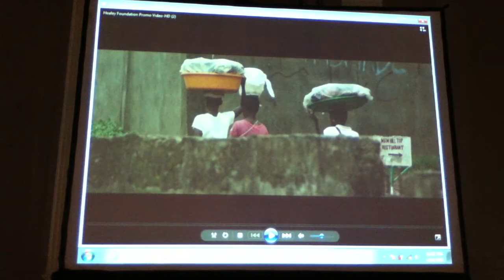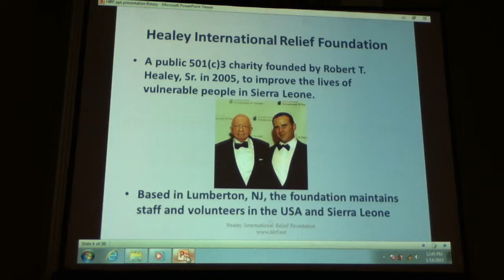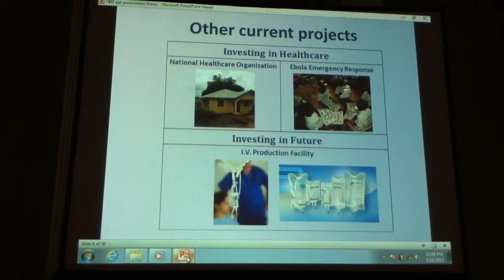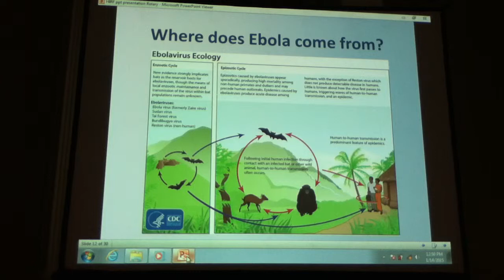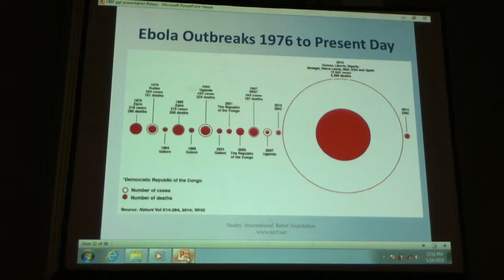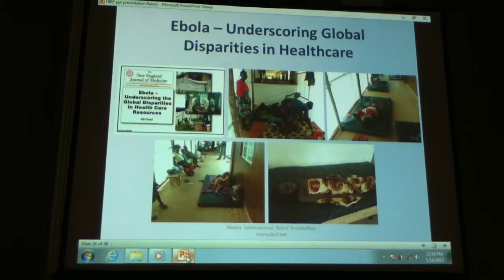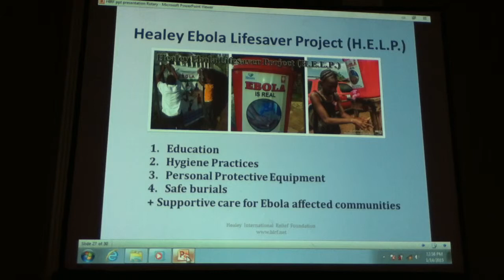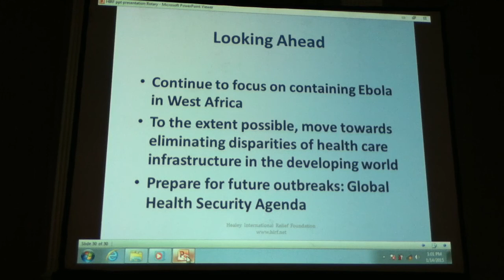Ben Parra, Ebola in Sierra Leone, Rotary Club of York, PA, Meeting, 1/14/2015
Ben Parra, Executive Director of the Healey International Relief Foundation, discusses the spread of the Ebola virus and impact on Sierra Leone and the world.2014. Sierra Leone, recovering from an 11 year civil war, destroying hospitals and leaving many disabled people and orphans on the streets is now part of the Ebola Epidemic.

The Healy Foundation was founded in 2005 by Robert T. Healy, Sr. to improve healthcare and education in Sierra Leone.  Their focus is investing in healthcare and education for the people of Sierra Leone.